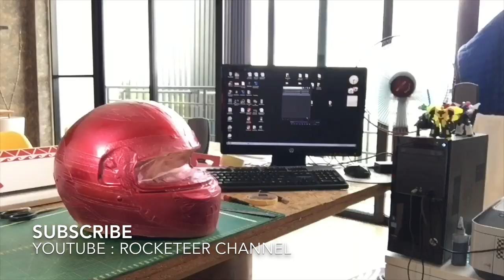Custom Paint Helmet | Bell RS7-K Pro Series Lewis Hamilton Inspired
Follow our artwork on Facebook Page @Rocketeer Custom Art